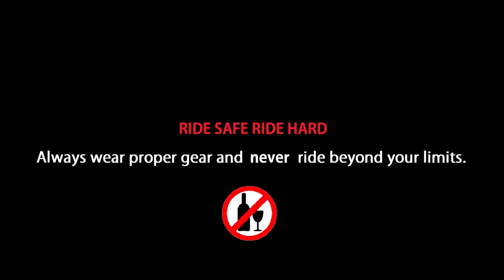Scooter Adventure. VLOG (Access125, SR150, Fascino, Ntorq125, Grazia)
Gearless Fun.
Tawngkam kan thiam vakloh avangin minlo hrethiam dawn nia.